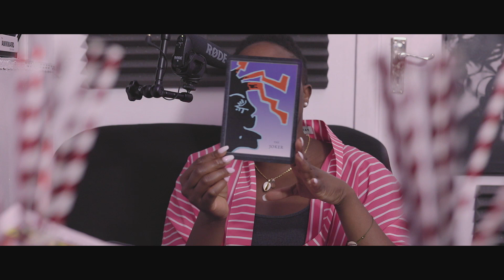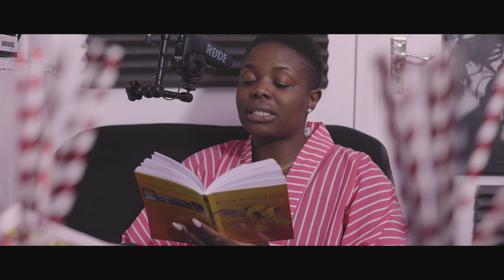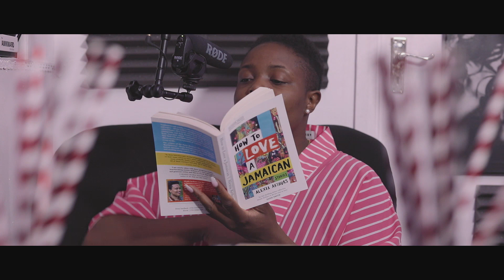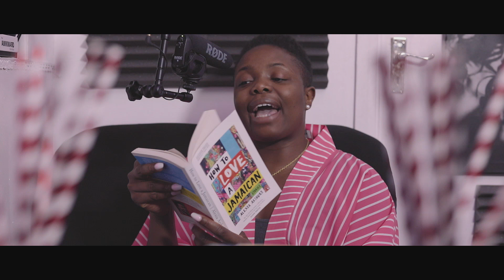SYM ep 26 - Uber Uncle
follow @kelechnekoff and @sayyourmind

Magnificence:
@thepinkerprint (instagram)
Alexia Arthurs "How to Love a Jamaican"
Samuel @datactor (instagram)
David Ajibade - @kineticfitness_
Josh - @fitnessvwork
The Secret Lives of Baba Segi's Wives

Letter - @azizamakame